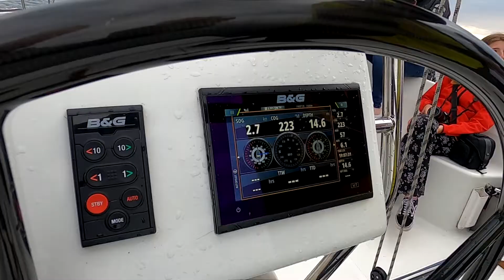FORSATIO YACHTS - Cruise near Göteborg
Short trip on Friday on the waters near Göteborg. Despite the rain and light wind we went out to sea so our guests could check how the YD-41 is sailing. With 4-5 kn wind we managed to make a few tacks. YD-41 broke the record in terms of the number of people on board during this cruise. Including our crew, there were 11 people on board. With weak wind, the yacht was still sailing smoothly, which made us very happy and the guests were also satisfied.

FORSATIO YACHTS - Sail your dreams